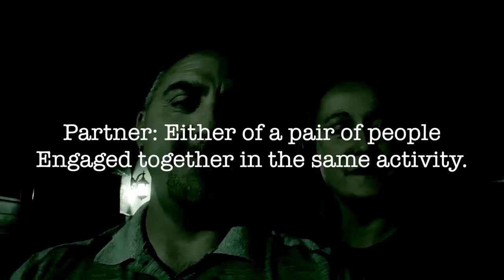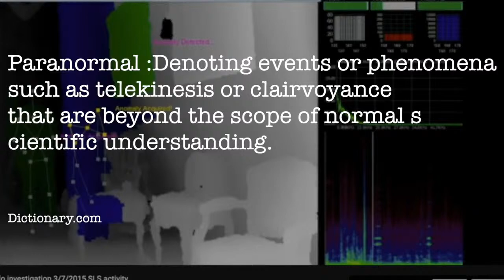Paranormal Partners EP#5 With guests Ron Yacovetti and Lourdes Gonzalez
Join us for part 3 of the EVPI group featuring Ron Yacovetti and Lourdes Gonzalez. They are an incredible addition to the EVPI team get to know them on a personal level.